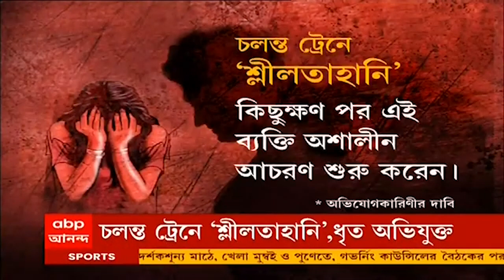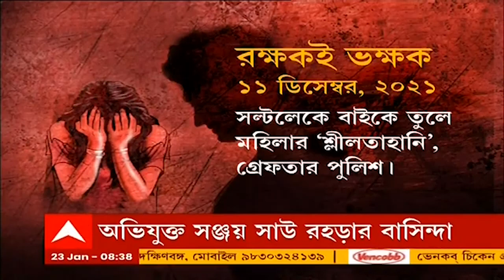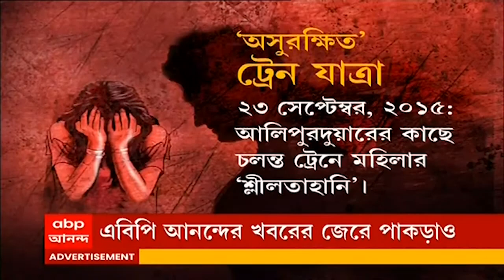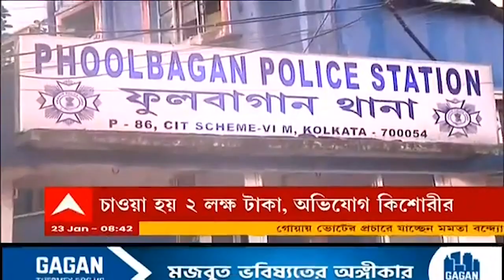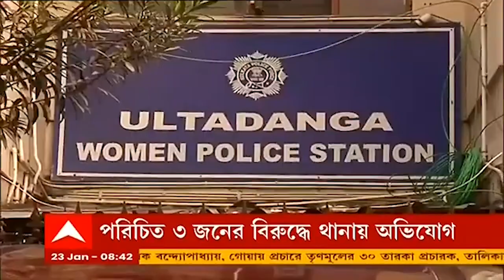আনন্দ সকাল (Seg 2): এবিপি আনন্দের খবরের জের, চলন্ত ট্রেনে শ্লীলতাহানির ঘটনায় গ্রেফতার অভিযুক্ত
এবিপি আনন্দের খবরের জের। চলন্ত ট্রেনে শ্লীলতাহানির ঘটনায় গ্রেফতার অভিযুক্ত। শুক্রবার শান্তিপুর লোকালের মহিলা কামরায় শ্লীলতাহানির অভিযোগ ওঠে। গোটা ঘটনা ফেসবুক লাইভে তুলে ধরেন অভিযোগকারিণী। শনিবার দমদম স্টেশন থেকে অভিযুক্তকে গ্রেফতার করে জিআরপি।

শিয়ালদাগামী চলন্ত ট্রেনে শ্লীলতাহানির অভিযোগ ঘিরে ফের প্রশ্নের মুখে পড়ে গেল মহিলা যাত্রীদের নিরাপত্তা। তবে এই প্রথম নয়, এর আগেও ট্রেনে বারবার সামনে এসেছে এই ধরনের ঘটনা।

সোশ্যাল মিডিয়ায় কিশোরীর বিবস্ত্র ছবি পোস্ট করে ২ লক্ষ টাকা চাওয়ার অভিযোগ। তিন যুবকের বিরুদ্ধে থানায় অভিযোগ করল নাবালিকা। উল্টোডাঙা মহিলা থানার পুলিশ অভিযুক্তদের খোঁজ চালাচ্ছে।

ধর্ষণের অভিযোগে নিউ মার্কেটের (New Market) হোটেল থেকে গ্রেফতার মুম্বইয়ের দম্পতি। গত বছর মার্চ মাসে থানায় অভিযোগ দায়ের হয়। পুলিশের দাবি, এরপর থেকেই অভিযুক্তরা পলাতক ছিল। ধৃতদের ট্রানজিট রিমান্ডে মুম্বই নিয়ে যাচ্ছে পুলিশ।

পুরভোটের আগে ফের উত্তপ্ত পানিহাটি (Panihati)। গতকাল রাতে ধানকল মোড়ে তৃণমূল (TMC) পার্টি অফিসের সামনে বোমাবাজি। দুষ্কৃতীদের বিরুদ্ধে অভিযোগ। এর আগে বিজেপি কর্মীর দোকান ভাঙচুরকে কেন্দ্র করে গতকাল রাতে রণক্ষেত্রের চেহারা নেয় পানিহাটির বিবিবাগান এলাকা। বিজেপি যুব মোর্চার কলকাতা উত্তর শহরতলি সাংগঠনিক জেলার সম্পাদক জয় সাহা ঘটনাস্থলে গেলে পরিস্থিতি আরও উত্তপ্ত হয়ে ওঠে। ভাঙচুর করা হয় বিজেপি যুব নেতার গাড়ি। যুব নেতার কয়েকজন সঙ্গীকে মারধরও করা হয় বলে অভিযোগ। সেই ঘটনার রেশ কাটার আগেই এবার তৃণমূল পার্টি অফিসের সামনে বোমাবাজি। দুটি ঘটনার যোগ রয়েছে কিনা, খতিয়ে দেখছে পুলিশ।